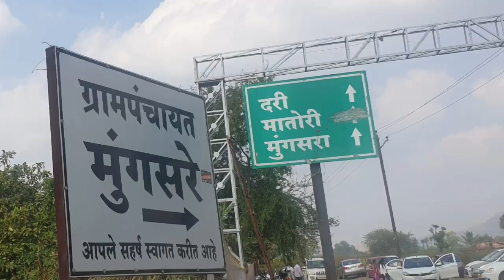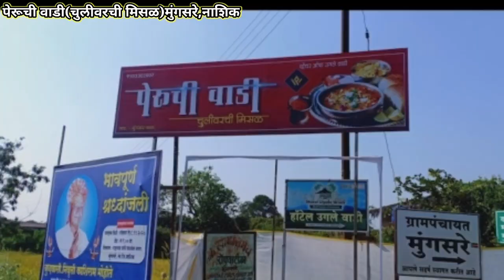||पेरूची वाडी-चुलीवरची मिसळ-मुंगसरे-नाशिक||Peruchi vadi||Best smallest picnic spot for family||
peruchi vadi#misal#picnic#